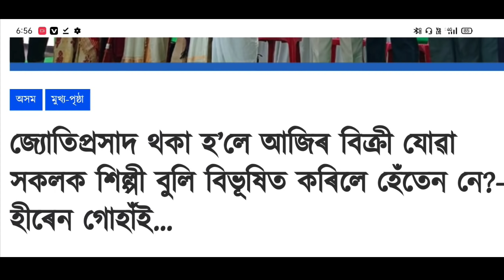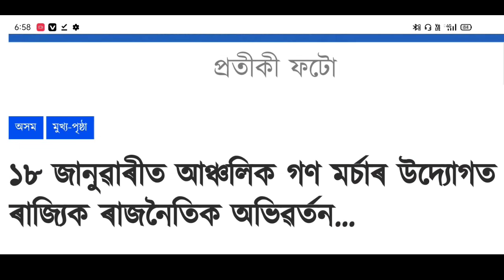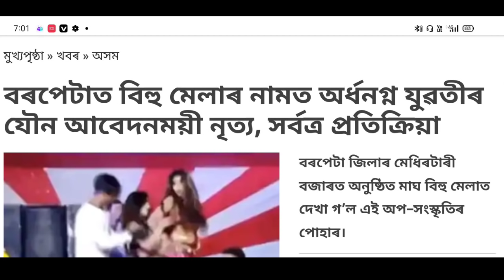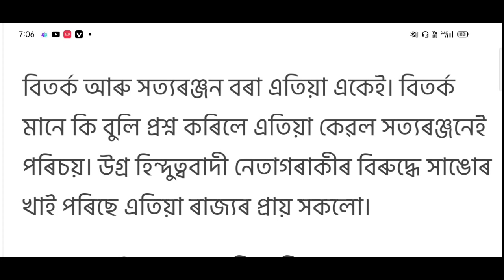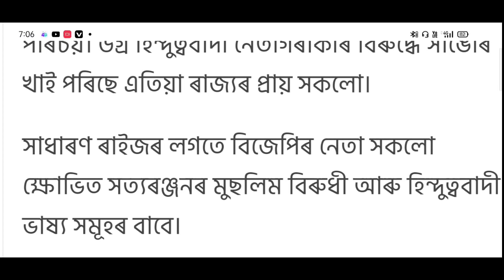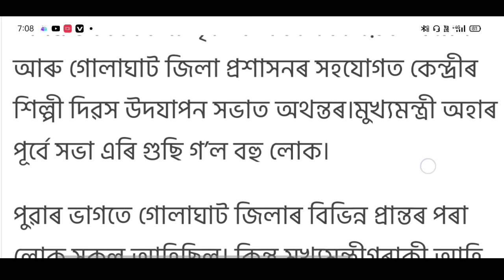Assamese News Today || 17 January 2021 || Assam News / Today Assamese News/Himanta biswa Sarma,Assam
AJP/BJP/CONGRESS
PM-Narebdra Modi Latest News Today

1. Assamese News Today 16 January 2021

2.  16 January 2021

 3. Assamese Latest News Today Assam
PM-Kisan Loan Send To Beneficiary's Bank Account Today 7 January

4. Assam News Today

5. Assamese Very Important News Today

6. Assam School-College Latest News Today

7. Himanta Biswa Sarma Latest News Today 6January 2021, Assamese Breaking News

8. Assam 24 Hours News Today,Assamese Breaking News Today

9. Assam Govt News,Assam Morning News

10. Assamese Morning News Today,

11. Assamese News Today In Assamese

12. Assamese News,Assam Govt News,Assam tet Exam Latest News

13. PM-Kisan Samman Nidhi New Installment Latest News Today

14.  Assamese News Today

15. Assamese Daily News Today,

16. Latest News For Assam,Assamese Morning News Today

17. PM-Kisan Samman Nidhi 7th Installment

18. Latest News For PM-Kisan New Installment

19. IsmailTechnology

20. Assamese News,Assam Cabinet Meeting Latest News Today

21. Assamese Morning Latest News

22. Assam Education Latest News,Assam high Madrassa will closed from 2022

23. Daily News Assam

24. Kisan Loan New Installment Today

Assamese News Channel
News Live
Pratidin Time
Prag News
Pratibinba Live
North East Now
Assam Talks
Good News Fo Assam New Scholarship
Assamese Online Help
Congress News
BJP News
AIUDF News